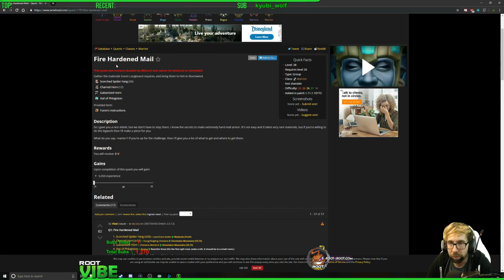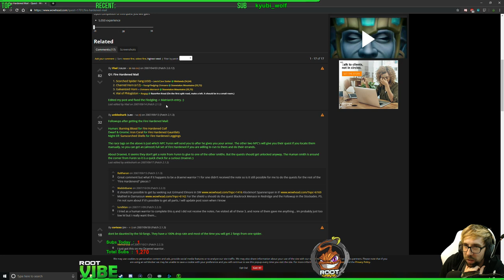VIBE - Gnome Warrior Classic Beta Playthrough - Level 21-22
For the Alliance! Starting our Gnome Warrior on the classic beta.

Sorry I played some off stream cause I have become addicted so some levels are missing.